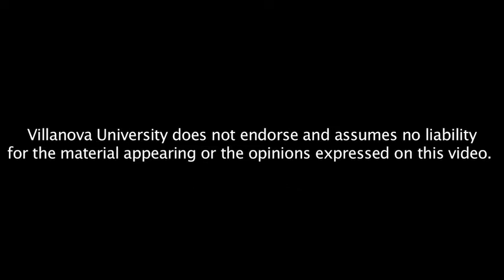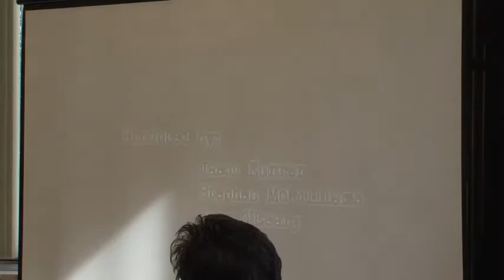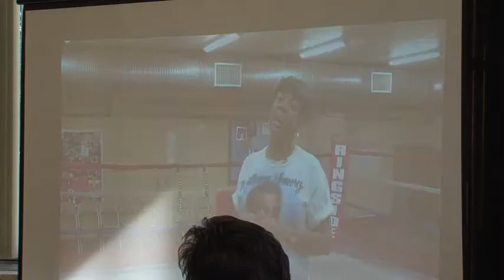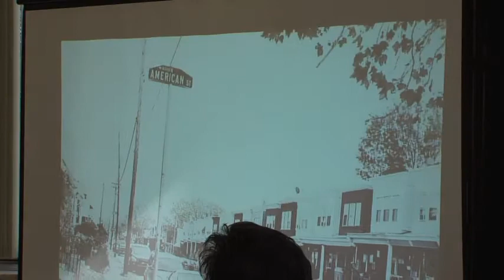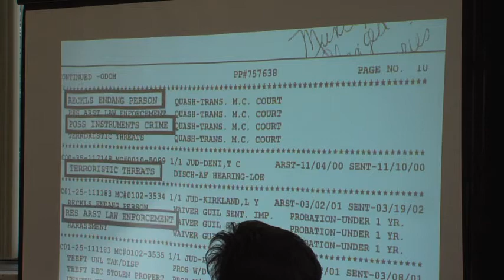How to Survive Tragic Loss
In celebration of Women's History Month, Dorothy Johnson-Speight, MHS, LPC will speak about transforming grief into action. She is the founder and executive director of the Philadelphia based non-profit organization, Mothers In Charge.

Mothers In Charge is a grassroots organization working for violence prevention, education and intervention for children, young adults, families and community organizations. Johnson-Speight founded the organization after the 2001 murder of her 24-year-old son over a parking space.  She believes if people want to prevent violence, they have "to realize they have to be the change they want to see...We're all affected indirectly, no one is really safe until we're all safe."

Mothers In Charge has gained national attention and is rapidly spreading to other cities throughout the country. It is comprised of courageous mothers, grandmothers, aunts and sisters, many who have suffered the horror of losing a loved one to violence. These brave women have found the strength to turn a personal tragedy into a catalyst for change. They "chose to turn their private heartbreak into shared action and use their pain and anger to make a difference. They remind us what a powerful force women can be." (Marian Wright Edelman, Children's Defense Fund).